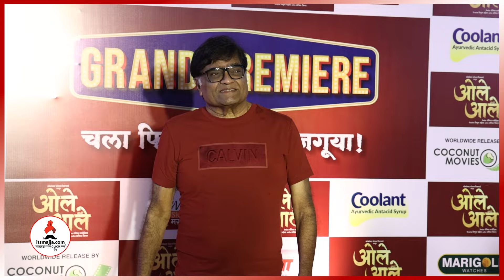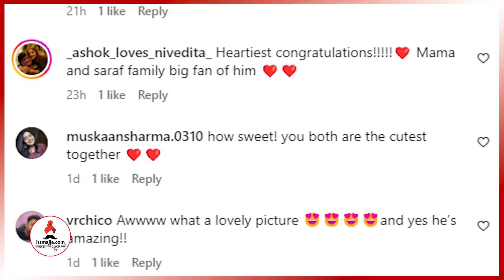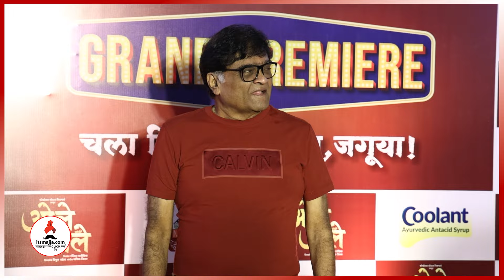“माणूस म्हणून त्यांनी…” Ashok Saraf यांच्यासाठी लेकाची भावूक पोस्ट | Ashok Saraf Son | Itsmajja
“माणूस म्हणून त्यांनी…”, लेकाला वडिलांचं कौतुक, अशोक सराफांच्या मुलाची भावुक पोस्ट, म्हणाला, “माझ्या वडिलांनी…”